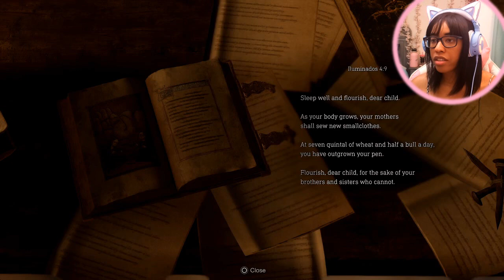WHAT IS THAT!!| Resident Evil 4 Remake Part 2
we fighting a big old fish!
~Support ya girls on all platforms!!~